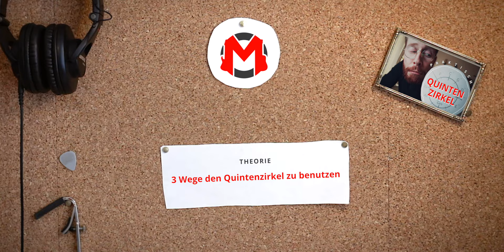Quintenzirkel anwenden | Tonart bestimmen • Tonleiter aufschreiben • Kadenz bilden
In diesem Video zeige ich dir, wie du den Quintenzirkel ganz praktisch benutzen kannst. Vielleicht wusstest du es noch nicht, aber mit Hilfe des Quintenzirkels kannst du Tonarten herausfinden, eine Tonleiter aufschreiben und eine Kadenz bilden. Das ist auch gar nicht so schwer, aber schau selbst!